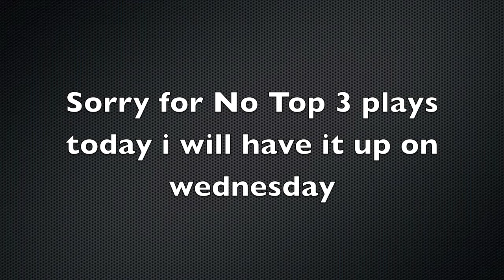No Top 3 Plays Today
It will be up on Wednesday :)  I have a special video for tomorrow